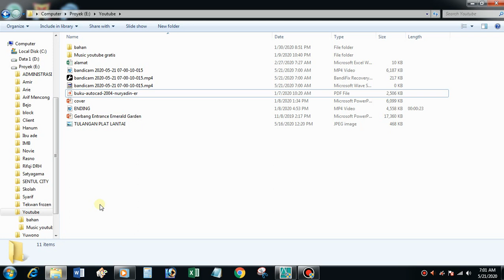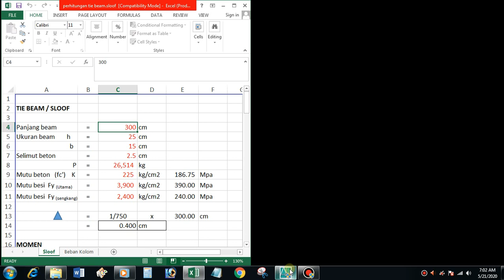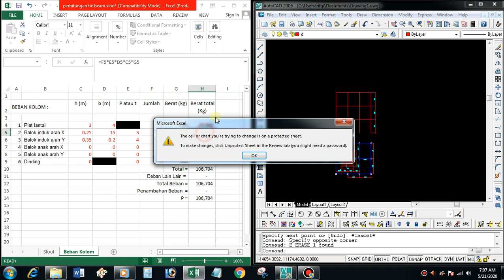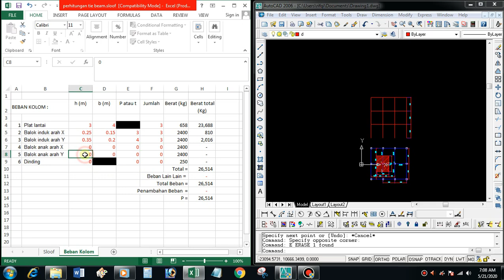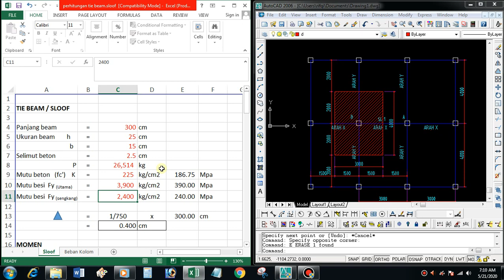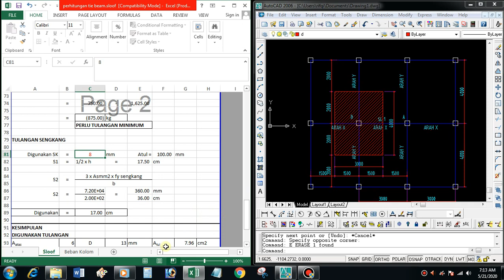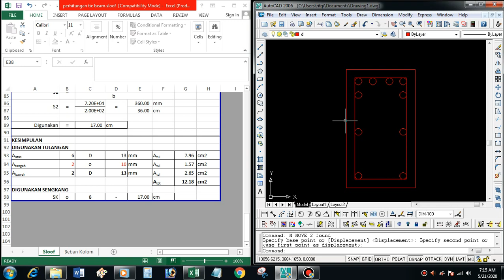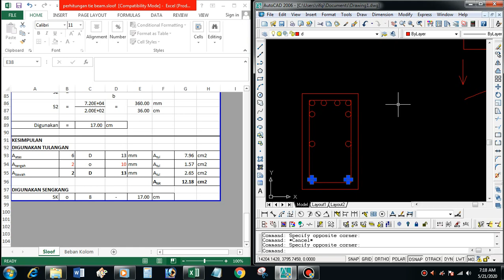ANALISA STRUKTUR SLOOF BETON / TIE BEAM DENGAN MS EXCEL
FILE - 106
Untuk Mendapatkan File Excel Tanpa Password Bisa Transfer Rp 30,000,- Ke Rek : BCA 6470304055
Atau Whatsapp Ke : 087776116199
Kami Akan Kirimkan File Langsung Ke Anda